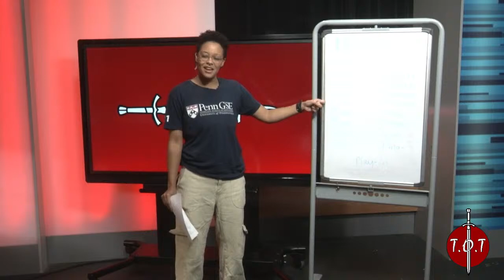Seedy Scenario's| Season 4, Episode 31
Playoff season is here! The NBA gears up to begin playing real basketball tonight with the play tournament just three days away. Think you know who's placing where? Dr. Nikki sure does. Jude and Jonathan highlight remaining NFL free agents and the crew convenes to celebrate the life of USC and Los Angeles legend O.J. Simpson and the legacy he left behind.

The Talk of Troy is Live Mondays and Wednesdays from 7:30 p.m. to 9:30 p.m., and Fridays from 3:00 p.m. to 4:00 p.m.

The Talk of Troy is a student-led, multi-platform program supported by the USC Annenberg School for Communications and Journalism. The Talk of Troy prides itself on leading difficult conversations at the intersection of sports and culture, and promoting collaboration between graduates and undergraduate students.

Credits:
Executive Producers: Benjamin Papp, Madison Hogue
Director: Anthony Bottino
Assistant Director: Curran Rastogi
Hosts: Jude Ocanas, Jonathan Martin, Nolan Ezzet, Dr. Nikki Thomas, Logan Drone
Production: Hayes Flanagan, Ethan Galbraith, Dylan Luden